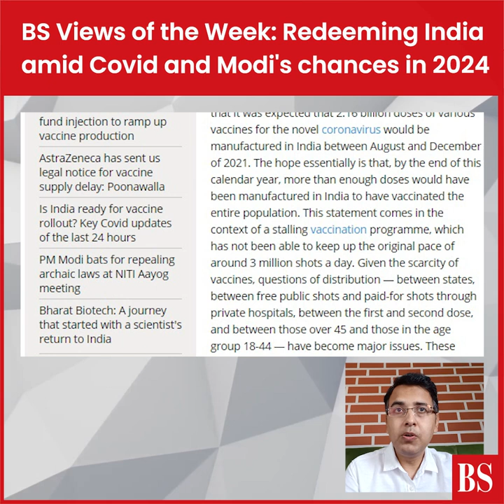BS Views of the Week: Redeeming India amid Covid and Modi's chances in 2024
From how coronavirus crisis exhausted what PM Modi had in plenty all these years to why government's worry on corporation tax revenue front may worsen in coming years, here's what Business Standard columnists wrote this week.